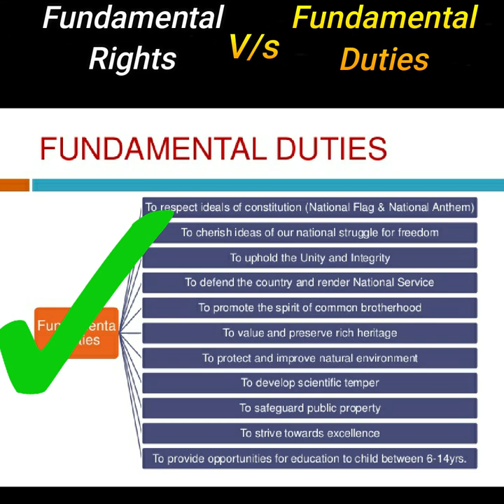Fundamental Rights vs Fundamental Duties Comparison in Hindi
fundamental rights vs fundamental duties comparison
fundamental rights vs fundamental duties
fundamental duties
fundamental duties in hindi
fundamental duties slogan
fundamental duties in indian constitution
fundamental duties in indian constitution in hindi